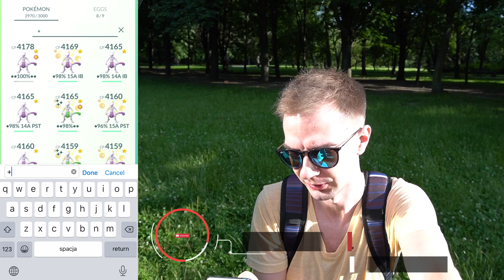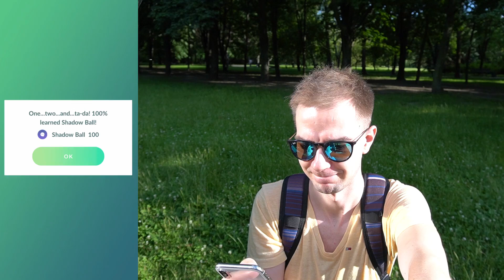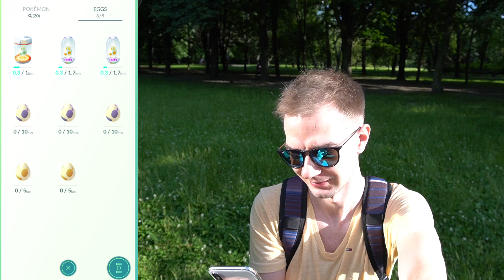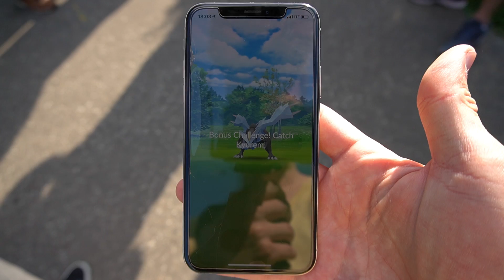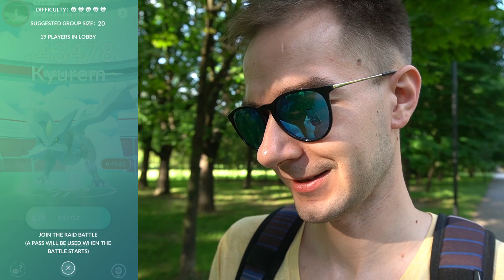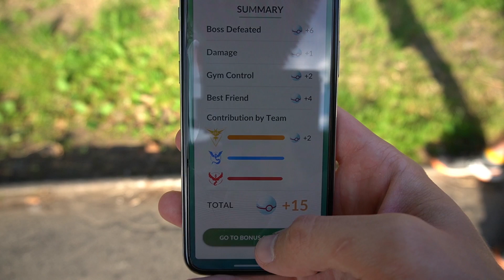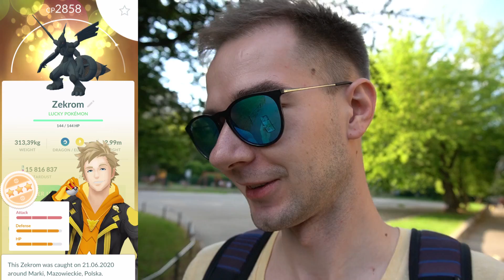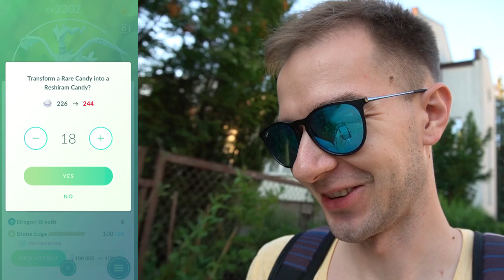Znowu wydałem ( trochę* ) stardust'u! Kolejny Lucky trade i... Kyurem raid hour. Pokemon Go